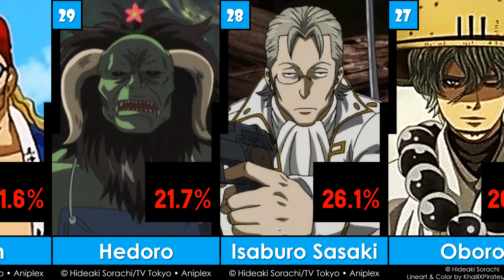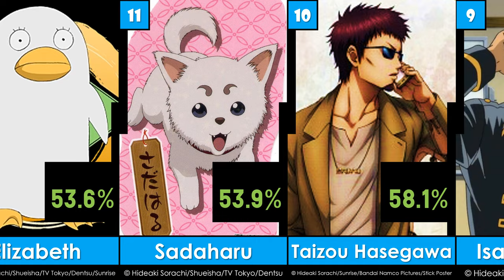Top 30 Greatest Gintama Characters of All Time | 2023 | G.O.A.T. - EP41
ตัวละคร กินทามะ ที่ยิ่งใหญ่ที่สุดตลอดกาล
Written & illustrated by Hideaki Sorachi
List:
30 Takatin
29 Hedoro
28 Isaburo Sasaki
27 Oboro
26 Jirochou Doromizu
25 Tama
24 Utsuro
23 Abuto
22 Ayame "Sacchan" Sarutobi
21 Kyuubei Yagyuu
20 Mutsu
19 Sagaru Yamazaki
18 Imai Nobume
17 Umibozu
16 Shige Shige Tokugawa
15 Shinpachi Shimura
14 Tatsuma Sakamoto
13 Yoshida Shouyou
12 Elizabeth
11 Sadaharu
10 Taizou Hasegawa/Madao
9 Isao Kondo
8 Tsukuyo
7 Kamui
6 Shinsuke Takasugi
5 Sougo Okita
4 Toshiro Hijikata
3 Kotarou Katsura
2 Kagura
1 Gintoki Sakata
Source:
1. OtakuKart
3. TheTopTens